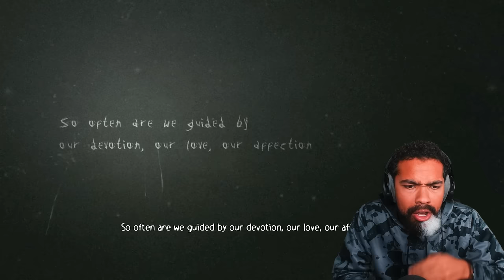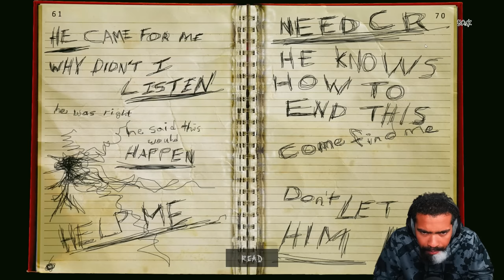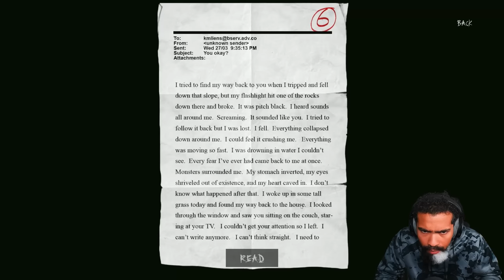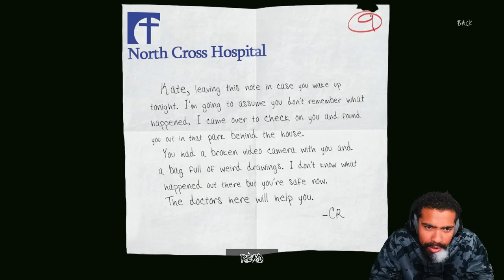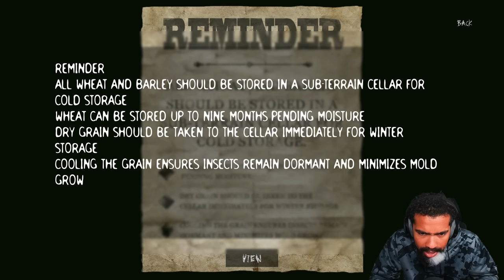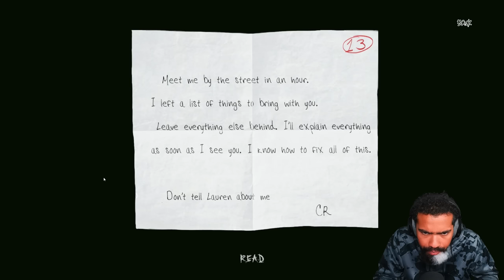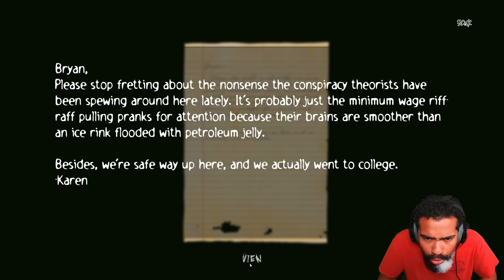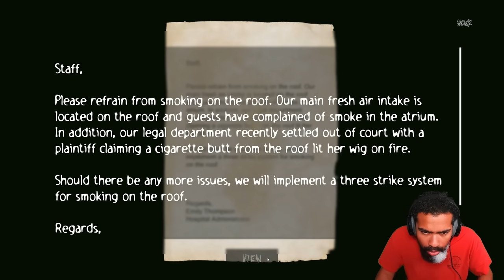THEY UPDATED THE ORIGINAL SLENDERMAN & ITS INSANE | Slender: The Arrival (Full Game + *NEW* Chapter)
Dom Plays the New 10th Anniversary update and newly release chapter of Slender: The Arrival. Enjoy this full gameplay + ending and the new chapter!